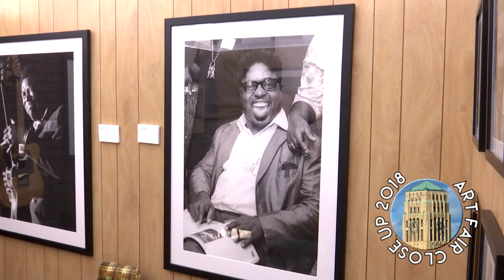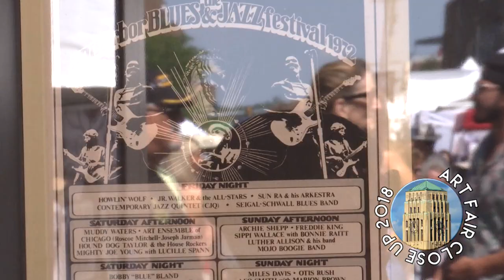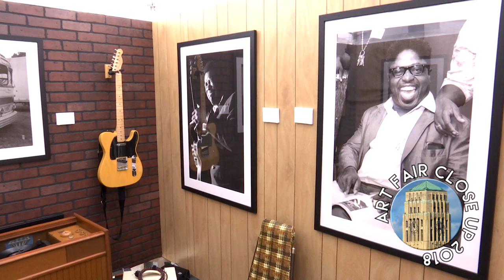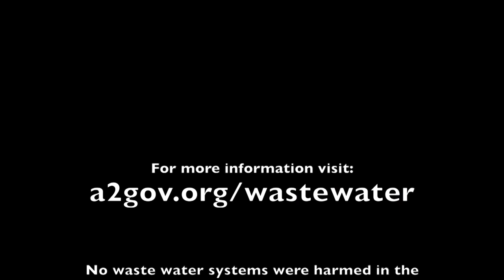CTN @ the Art Fair 2018 Episode #12 - Saturday July 21st 3:36 - 5:20pm